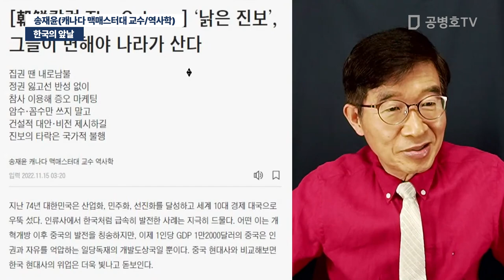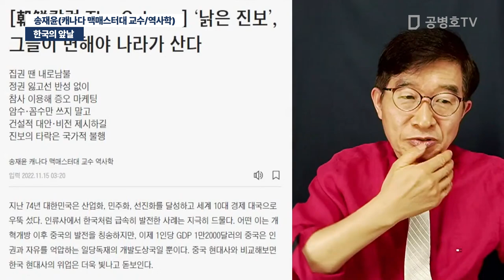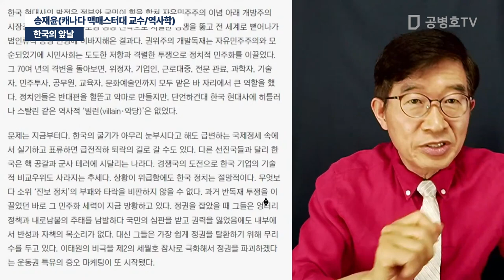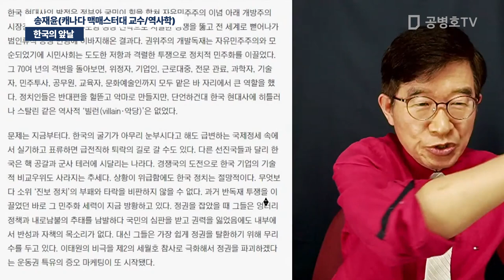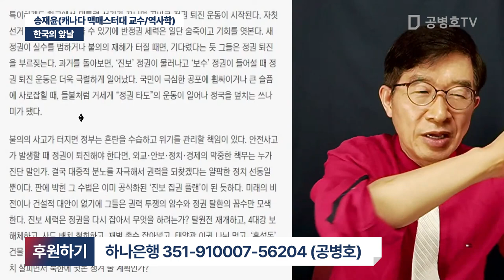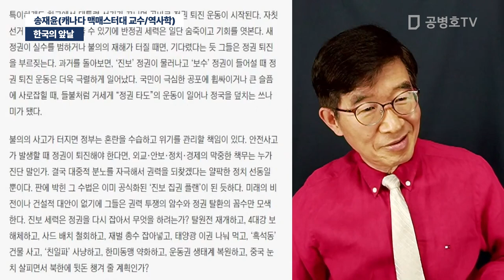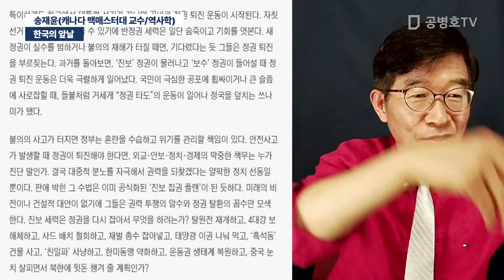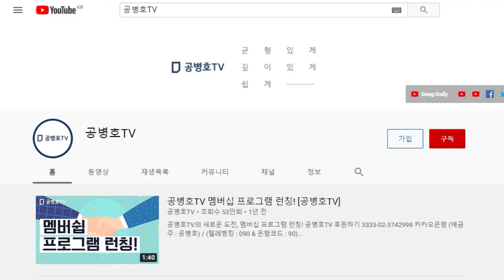한국의 앞날 / 송재윤(캐나다 맥매스터대 교수/역사학) [공병호TV]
Bitcoin : 3MTW849AkP2ftLeSK2teZHMmzLu7Z83s9U